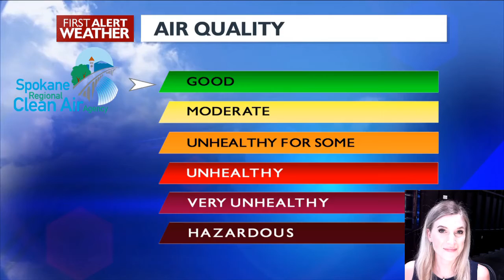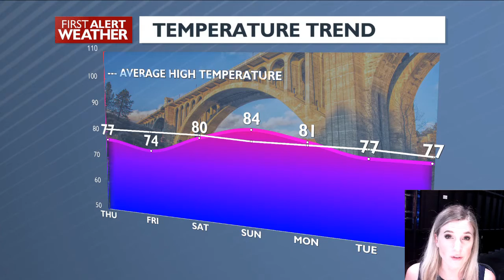Wednesday Evening Weather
Get outside and enjoy some of that clean air this evening. Widespread haze moves into the region tonight and it will linger through Thursday with increasing cloud-cover and windy conditions. A slight chance for showers Thursday night.